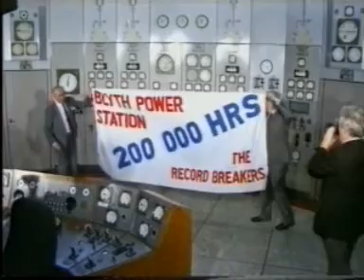Blyth Power Station Record Breaker Part 1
Blyth Power Station 1989 celebration of achieving 200,000hrs running on each of the four 120MW units.  Part 1.